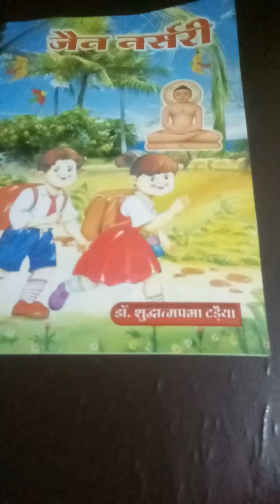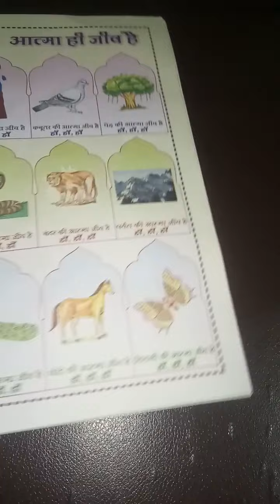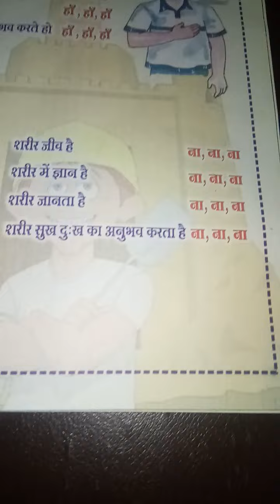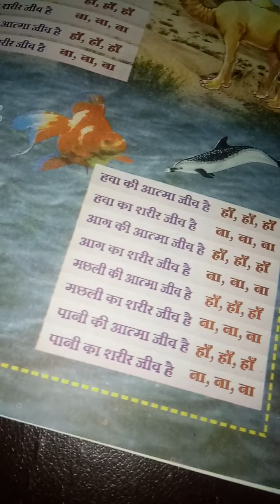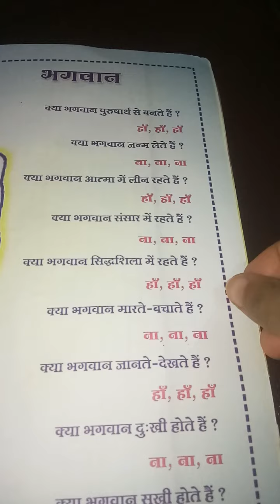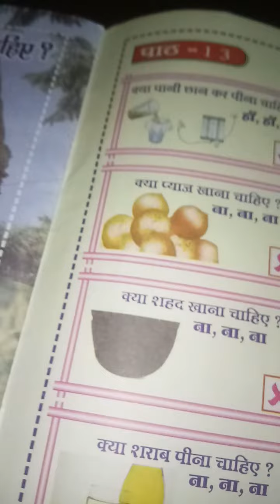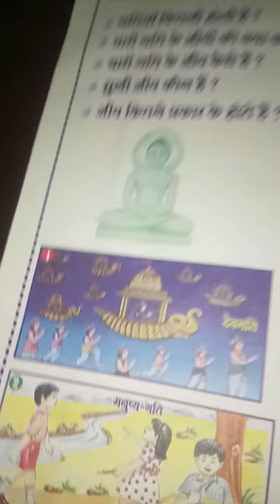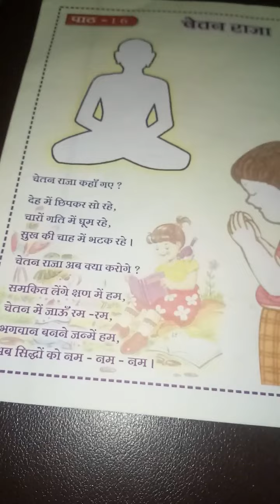February 12, 2022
banenge Na Ham bhi Bhagwan